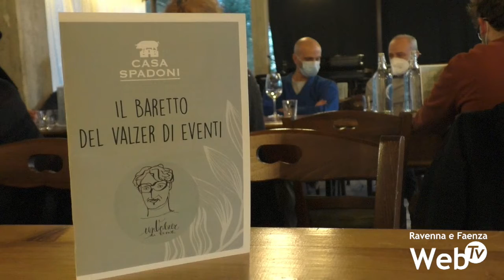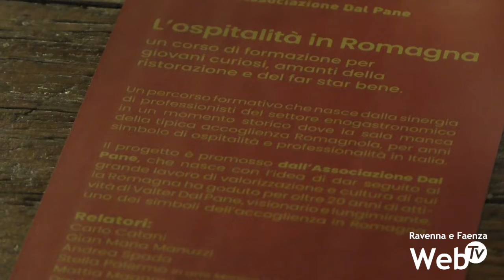Un corso per insegnare come accogliere i clienti, peculiarità romagnola, che sta però scomparendo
Un corso per insegnare l’accoglienza e l’ospitalità romagnola. L’Associazione Dal Pane inaugura il proprio “cocktail” di eventi per ricordare Valter Dal Pane iniziando da una delle pratiche dove Dal Pane era inconfondibile: l’accoglienza degli ospiti all’interno di un locale, poiché più che la qualità della cucina o dei cocktail, è la qualità del servizio che porta i clienti a tornare. 12 lezioni a cura di professionisti del settore enogastronomici con prove pratiche ed esperienze sul campo nei locali partner del progetto. 1 mese di formazione, dal 21 febbraio al 31 marzo, rivolto agli under 30 per insegnare le buone pratiche romagnole che stanno scomparendo